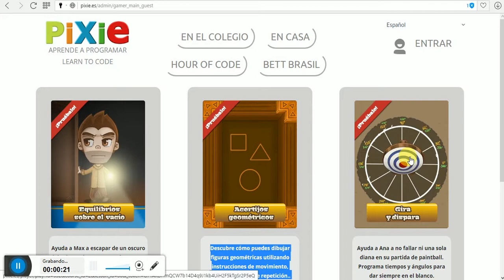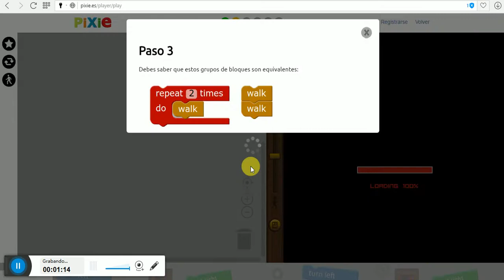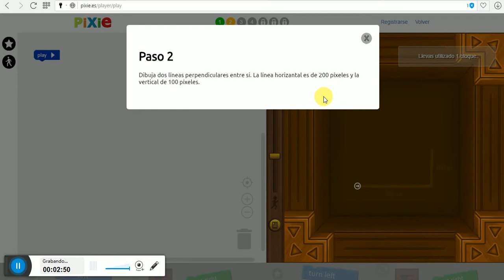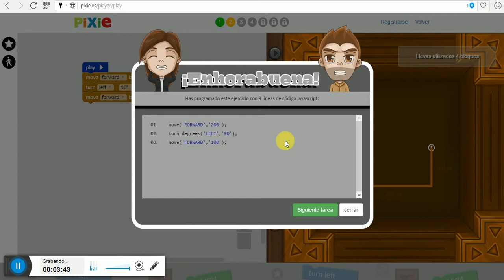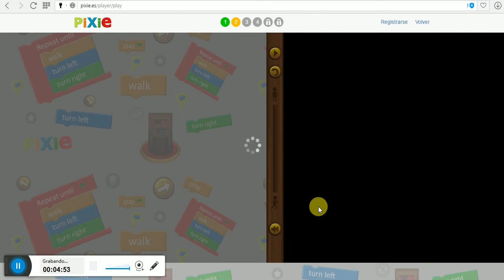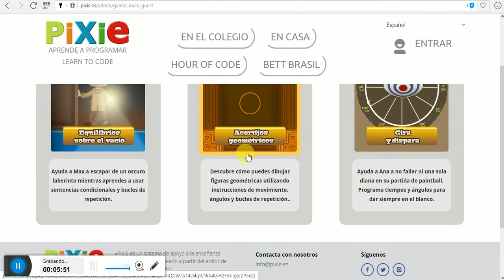Tutorial de los primeros niveles de Pixie